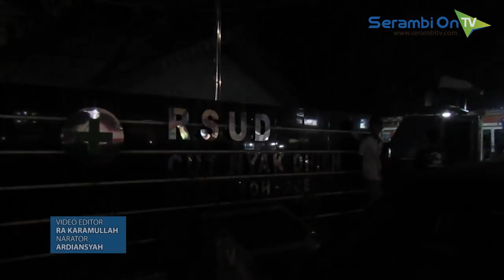Kesal Anak tak Lulus, Kaca Pintu RSUD Meulaboh Dipecahkan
SERAMBITV.COM, MEULABOH - Kaca pintu Rumah Sakit Umum Daerah (RSUD) Cut Nyak Dhien Meulaboh, Aceh Barat dipecahkan oleh pria M (47) yang tidak lain adalah orang tua dari seorang honorer di rumah sakit setempat, Senin (23/7/2018) malam.

Kasus itu dipicu pelaku yang kesal terhadap anaknya yang tidak lulus pegawai non-PNS yang diumumkan di rumah sakit setempat pada Senin sore.

Kasus perusakan kaca tersebut langsung dilaporkan ke polisi, serta puluhan personel dikerahkan ke rumah sakit setempat.

Kapolres Aceh Barat, Dandim turun ke lokasi tersebut. Sementara pelaku sekitar 3 jam kemudian akhirnya menyerahkan diri ke polisi.